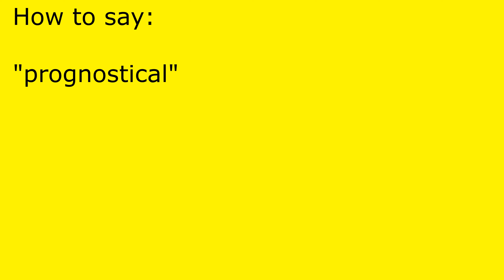How to pronounce prognostical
prognostical pronunciation.